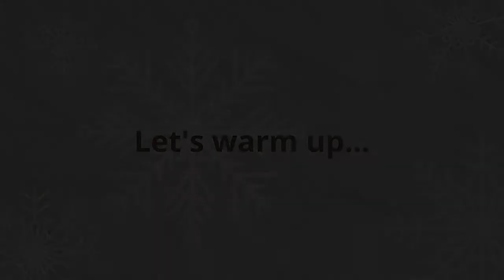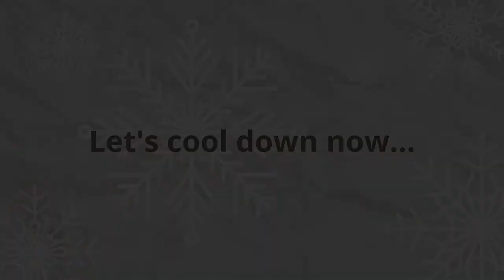15 Minute Cardio/Strength Training Mash Up Workout!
Exercises for Parkinson's: 15 Minute Cardio/Strength Training Mash Up Workout!

CREDITS
Timer:  Dar Golan timers